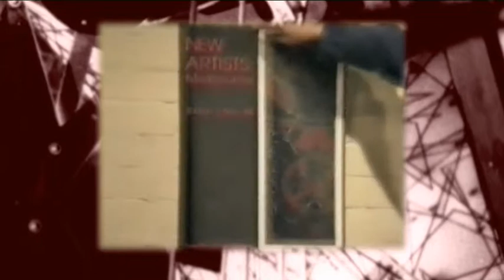Daytona Dreamer at Ivan Dougherty Gallery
Opening Night
Shot by Robbie Stapleton, October 1988, Sydney, Australia